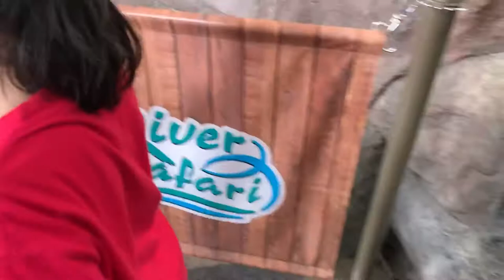Touch and feel (sea star)